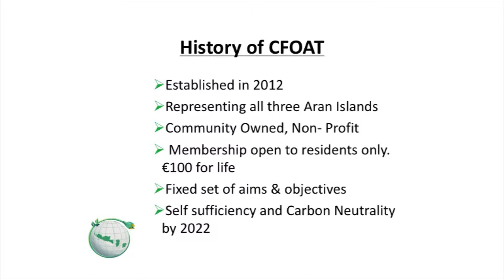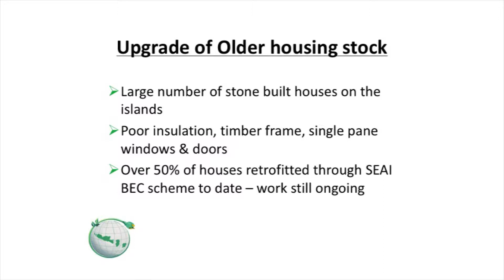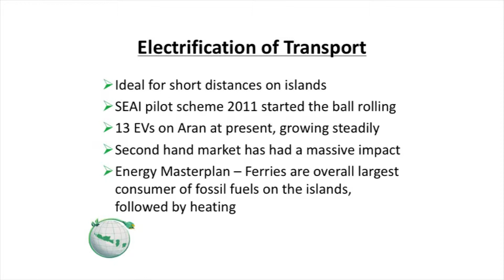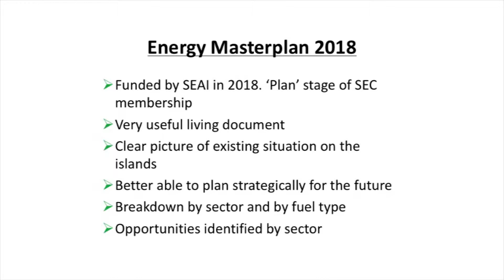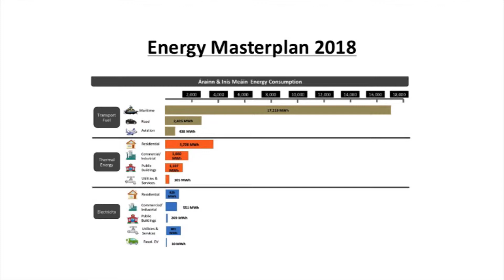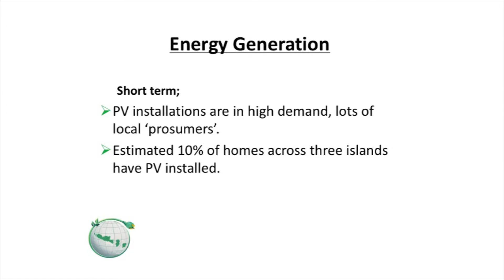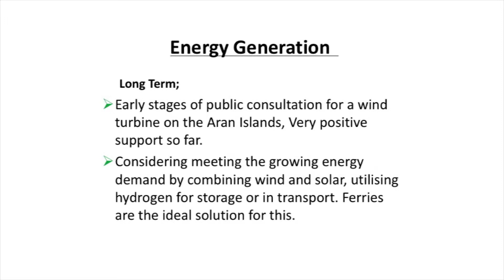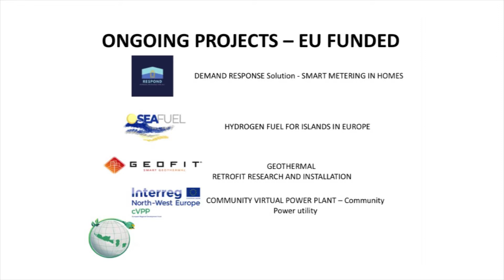Making the Aran Islands carbon neutral - Avril Ní Shearcaigh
Avril Ní Shearcaigh, Manager, Comharchumann Fuinneamh Oileáin Arainn/Aran Islands Energy Group

Part of 'Climate change and historic towns: adapting to change conference' held on May 31st, 2019 in Kilmallock, Co.Limerick. Organised by the Irish Walled Towns Network in conjunction with Limerick City and County Council and in association with Munster Vales and Ballyhoura Development CLG.